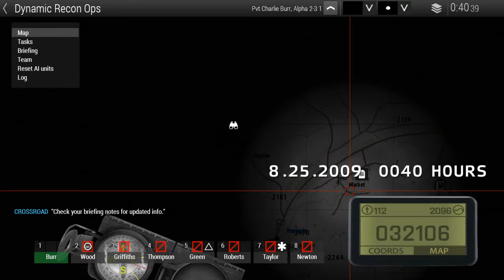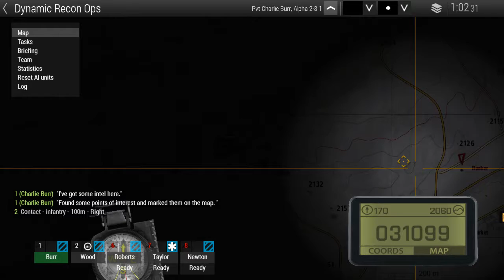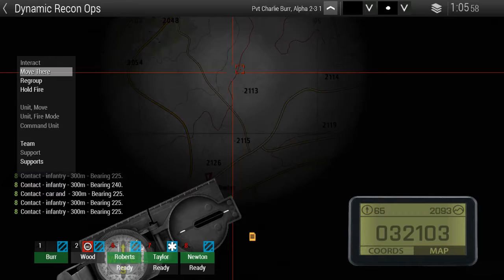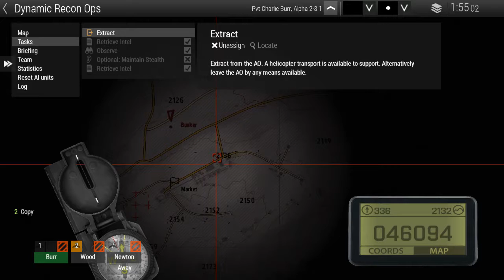Recon Op.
Just a solo recon op with some AI. Nothing special just trying to get back into the groove of things.